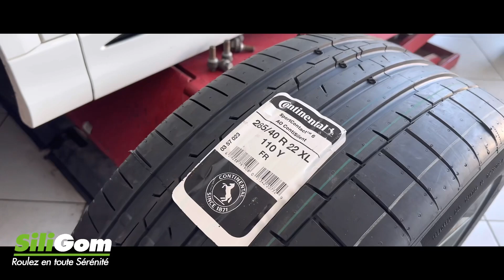Pneu Audi Q8 Continental SportContact Contisilent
Montage Pneu 285/40 R 22 XL 110 Y chez SiliGom Californie + Vidange et Detailing Complet.